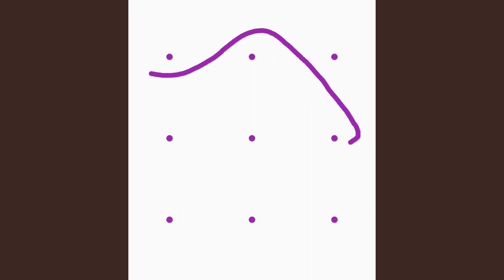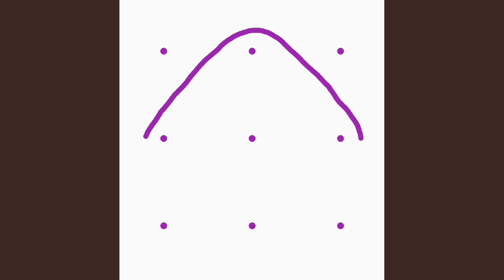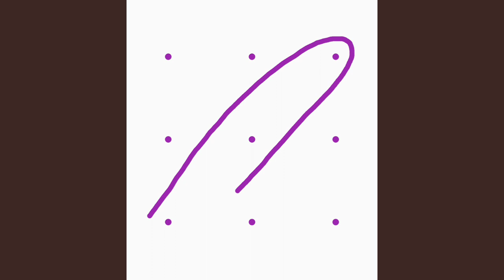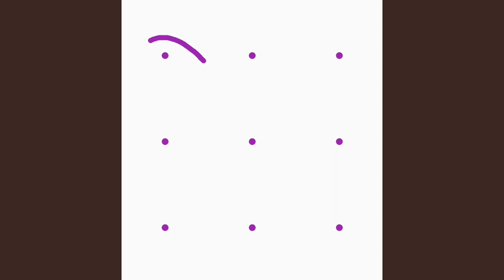| 3x3 dots kolam muggulu | simple kolam muggulu | sikku kolam muggulu | kolam rangolis |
3x3 dots kolam muggulu | simple kolam muggulu | sikku kolam muggulu | kolam rangolis